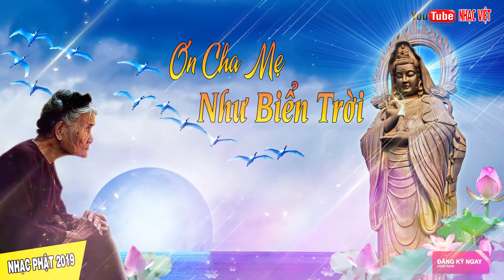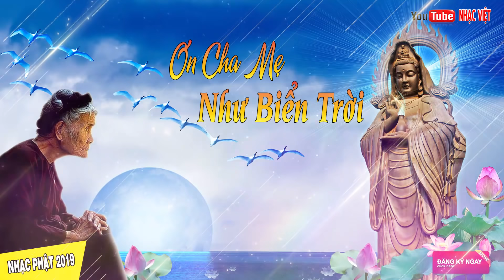Ơn Cha Mẹ Như Trời Biển - Nhạc Phật Giáo Hát Về Mẹ Cảm Động Nhất 2019